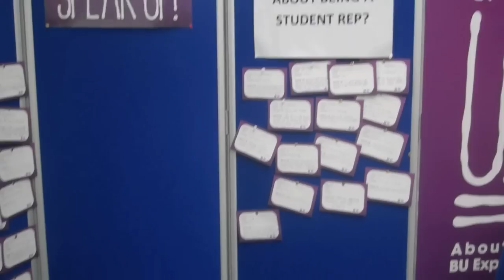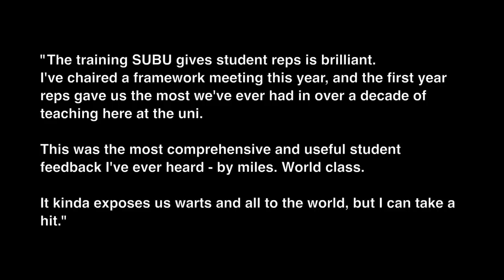Student Rep Promo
SUBU Student reps are the voice of Bournemouth University Students.

to find out more.